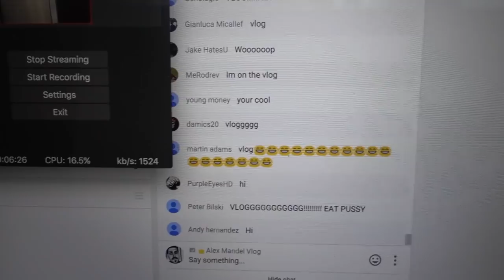Slow Mo Knife Through Balloon